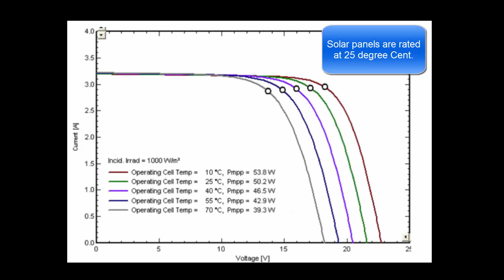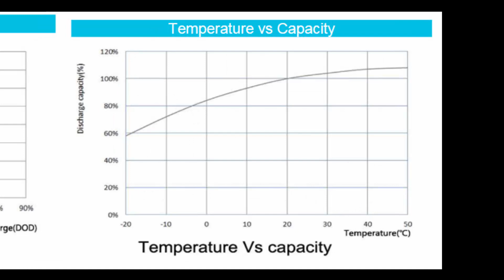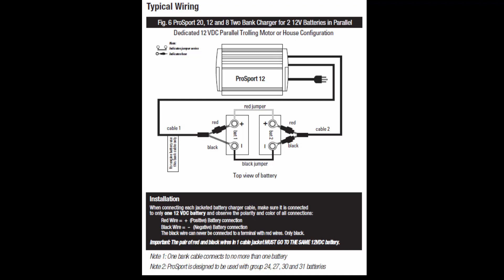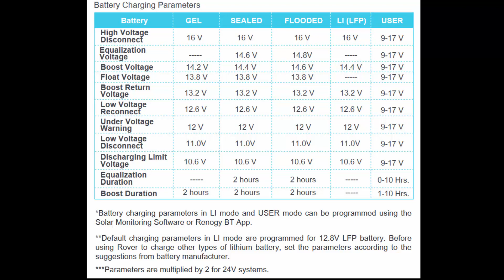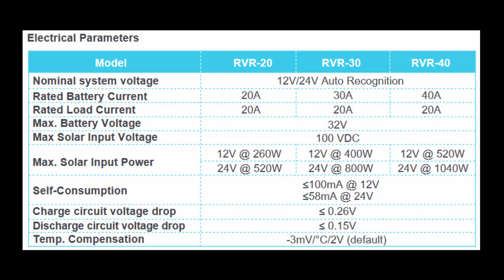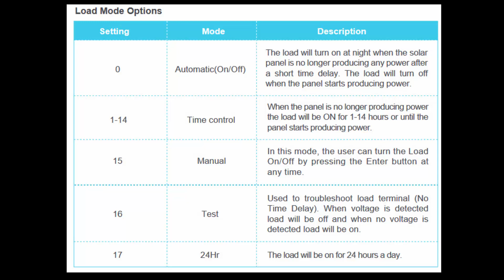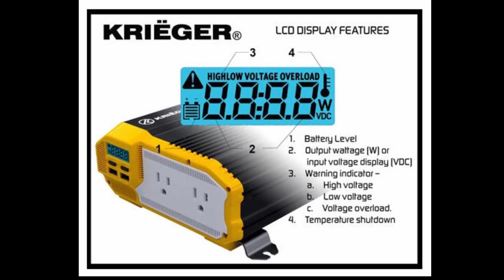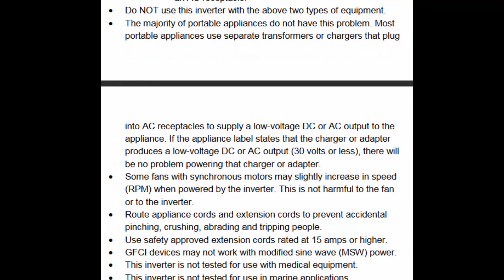ProMstr Conv #9 Solar Power 2019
Description of our solar installation including panels, batteries, MPPT charge controller, Marine Battery Charger, Inverter.